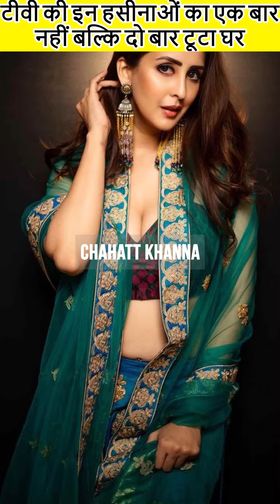टीवी की इन हसीनाओं का एक बार नहीं बल्कि दो बार टूटा घर